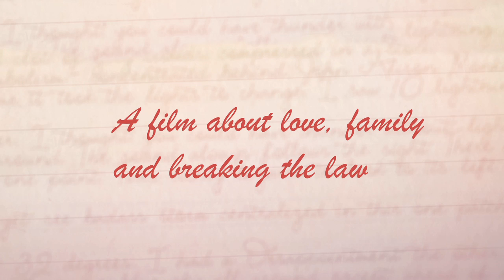35 Letters - Trailer